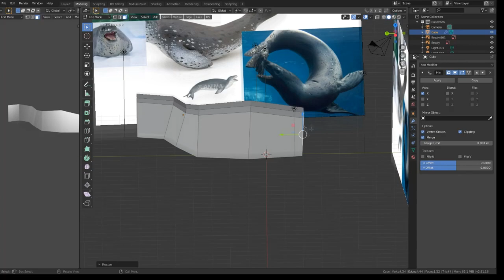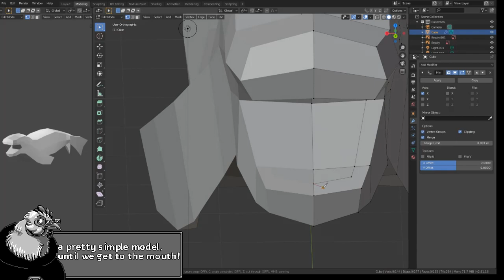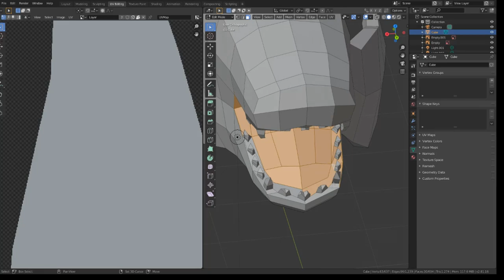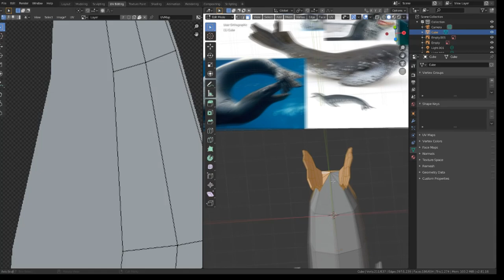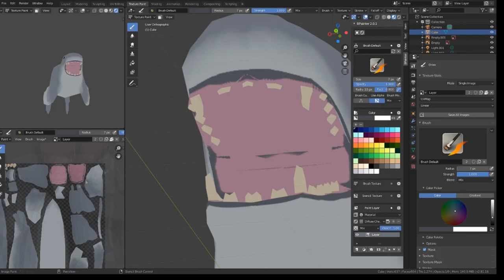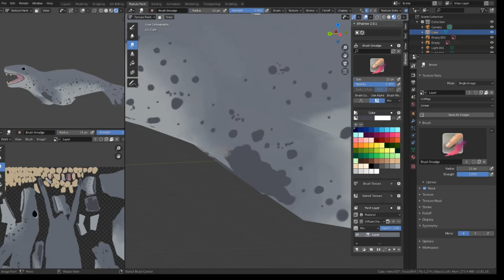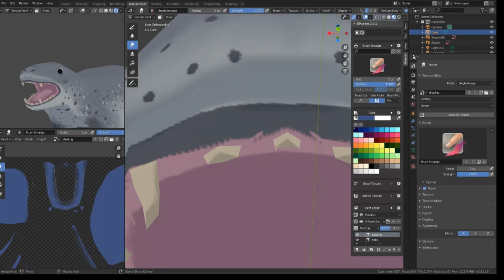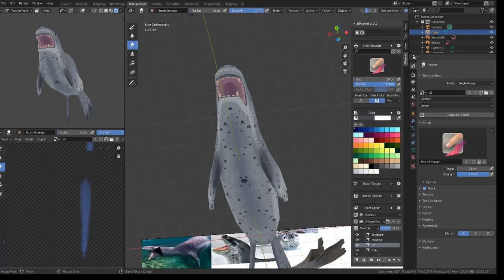SHALMODELING Time-Lapse - Leopard Seal!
a leopard seal!

I make these for free web decor--you can find the gifs and other supplements (avatars and such)

Can't guarantee that it'll get made, but hey, it's free.  :P  Requests can be generic or fandom-related.
(that means no OCs, sorry! Since random people might be using what i make, that could get pretty sticky  :0 )

Tools used:
-Blender
-an ancient version of photoshop for color-adjustments on the texture
-Movie Studio 15.0 for video-editing

-pixel Shalhen pop-ups are by me!

selection of snowy BGMs are chip-covers by Bulby!

00:00
02:45
06:05
08:43
11:41